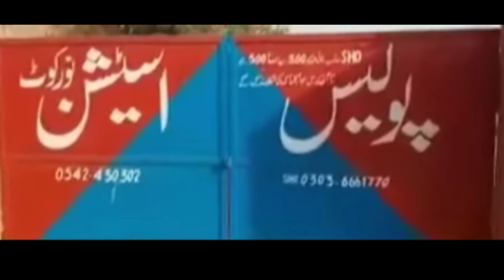District Narowal Ki Tehsil Shakargarh Ke Area Noorkot Ma 6 Dakhu Paar Ashraf Khan Urf Mama Changar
Nauman Khokhar

 Nauman Khokhar